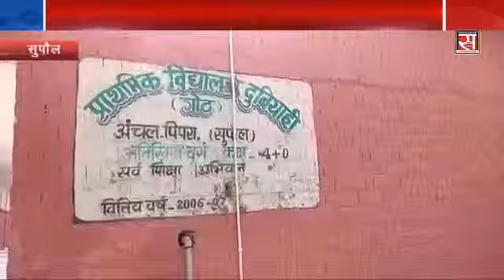प्रतिनियोजन को ले एचएम और बीइओ मे ठनी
ये मामला एक शिक्षिका के प्रतिनियोजन से है जो ना मूल विद्यालय मे रही ना ही प्रतिनियोजित विद्यालय मे फिर भी अधिकारी उसे अवैध तरीके से  लाखों रुपया मानदेय भुगतान ना सिर्फ कर दिया बल्कि अगली विल के भुगतान की भी अनुशंसा कर दी है  , मामला तब उजागर हुआ जब वरीय अधिकारी का ध्यान इस ओर आकृष्ट हुआ .
 अब इस मामले मे विभाग की नींद खुली तो मामले मे पेंच और भी  बढ़ता जा रहा है .दरअसल ये मामला पिपरा प्रखंड के प्राथमिक विद्यालय दुबीयाही गोठ से जुड़ा हुआ है जहां विभागीय सूत्र की माने तो 2014 मे ही एक अन्य विद्यालय म वी हटबरिया  के शिक्षिका सुभद्रा ठाकुर का प्रतिनियोजन प्राथमिक विद्यालय दुबीयाही गोठ मे किया गया था , जब ये मामला उजागर हुआ तो डीइओ के निर्देश पर पिपरा बीइओ ने प्रा वी दुबीयाही के एचएम पंकज ठाकुर से संबंधित शिक्षिका के अनुपस्थिति विवरणी सहित अन्य  कागजातों  की मांग की गयी , मामले मे दिलचस्प मोड़ तब आया जब उक्त हेडमास्टर ने डीइओ और बीइओ को  ये लिखित रूप से जानकारी दे दी की सुभद्रा ठाकुर नाम की कोई शिक्षिका उसके विद्यालय मे आज तक नहीं आयी है ना ही उसे वह जनता है उन्होने कहा की 2006 से अब तक इस नाम की शिक्षिका का उन्होने अनुपस्थिति विवरणी भी नहीं दिया है , अब सवाल उठता है की जब सुभद्रा ठाकुर ना तो अपने मूल विद्यालय मे थी ना ही प्रतीणीयोजीत विद्यालय मे तो फिर किस आधार पर आज तक उसके मानदेय का भुगतान किया जा रहा था और उसके मानदेय के लिए बीइओ ने विल जिला कार्यालय  मे कैसे भेज दिया .ये तो जांच का विषय है जांच चल रही है देखना दिलचस्प होगा की कब तक जांच पूरी होती है ,
फिलहाल हेडमास्टर और बीइओ इस मामले मे आमने सामने है बीइओ द्वारा उक्त शिक्षिका की अनुपस्थिति विवरणी एचएम पंकज शर्मा से मांगा जा रहा है और एच एम कहते हैं की उसके स्कूल मे आज तक उक्त शिक्षिका आयी ही नहीं लिहाजा अनुपस्थिति विवरणी का सवाल ही नहीं उठता ,